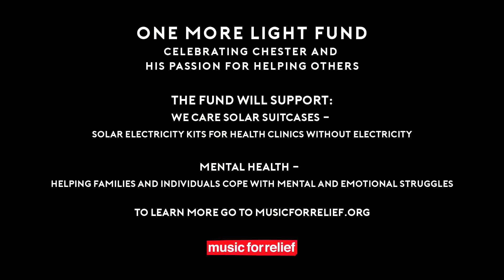Linkin Park & Friends - Bleed It Out/The Messenger (Live Hollywood Bowl 2017)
BAND: Linkin Park & Friends
SONG: Bleed It Out/The Messenger
ALBUM: Live Hollywood Bowl 2017